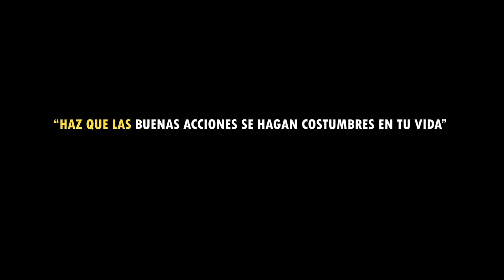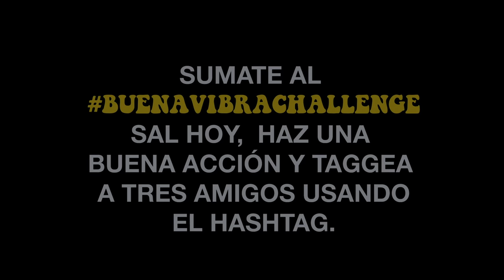Mario Bautista - Buena Vibra (Video Oficial)